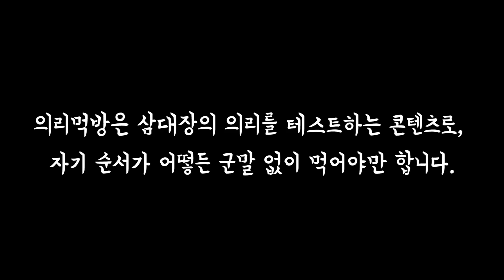셋이서 의리로 먹는 통스팸 & 불닭볶음면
재미로만 보기^^